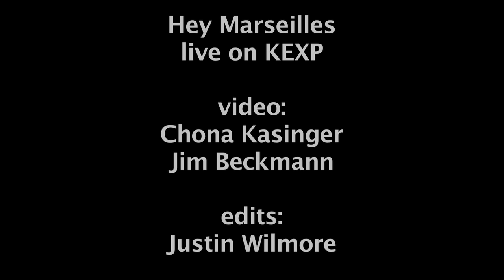Hey Marseilles - Rio (Live on KEXP)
Seattle band Hey Marseilles perform "Rio" from their album "To Travels and Trunks" live in the KEXP studio. Recorded 4/29/2009.